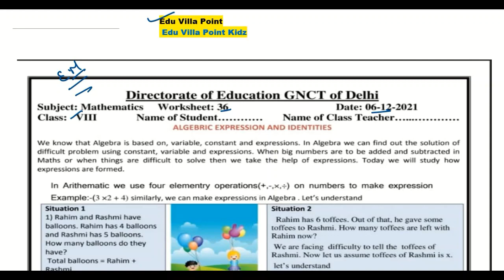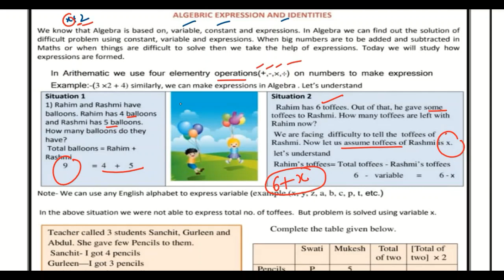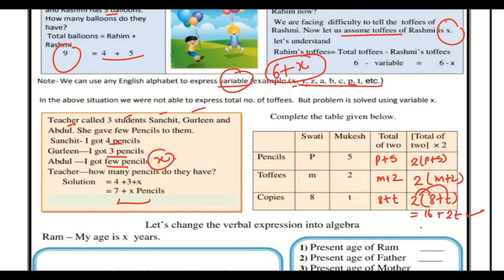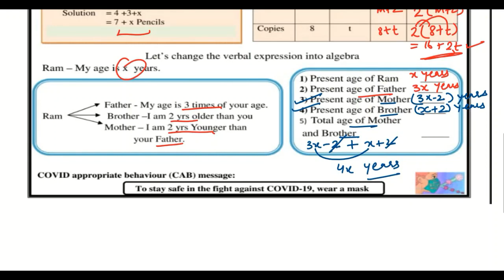Class 8 Math Worksheet 36(06/12/2021) English Medium | Edu Villa Point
DOE Worksheet 36Solution | Class 8th | 36-December-2021 |Math | CBSE NCERT DELHI
Worksheet 36Solution
Today's WorkSheet
 DOE worksheet
06 December  Class 8 to 6  Worksheet 36Math me
06 Dec   Class 8 to 6  Worksheet 36Math me
06 December Class 8 Worksheet 36
06 December  Class 8 Worksheet 36
06 December Class 8 Worksheet 36

Maths Worksheet 36Class 8(06/12/2021) English Medium/Class 8 Maths Worksheet36/ worksheet Maths6 Class8
Math Worksheet36Class 8 (06/12/2021)/ worksheet Math6 Class 8/ Class 8Math Worksheet 36
Math Worksheet 36Class 8 (06/12/2021)/ Class 8 worksheet  Math 6/ Math Worksheet36hondi Worksheet36Class8(06/12/2021)English Medium/ worksheet Math6 Class8/Class8 Math workshet6
Math  Worksheet 36Class8(06/12/2021)Math medium/Math Worksheet36Class8/Class8 Math workshet6
Class 8 social Math  Worksheet 36
Class 8 Hindi work sheet  Both  Math medium and English Medium